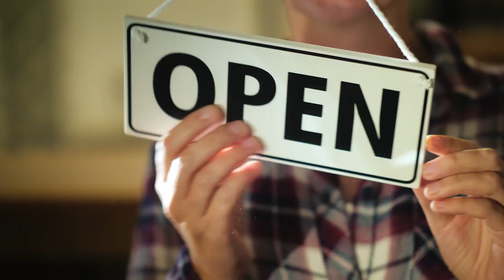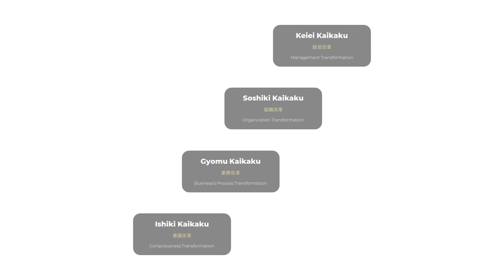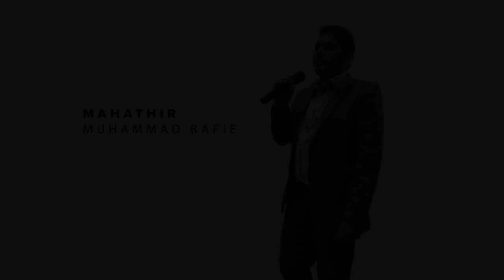Pengenalan AiBots DX I Rahsia Orang Jepun Kuasai Perniagaan Jangka Panjang I Impak Sebenar COVID-19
Assalamualaikum dan Salam Sejahtera,saya Mahathir Muhammad Rafie,CEO AIBOTS.

Wabak Covid-19 yang tersebar diserata dunia sememangnya telah memberi kesan ekonomi yang negatif. Kini, bukan sahaja untuk industri yang terlibat secara langsung, seperti industri pelancongan yang paling awal menghadapi tekanan. Tetapi juga perlbagai perniagaan dan industi yang lain juga.

Oleh itu, apakah yang terbaik yang perlu dilakukan oleh usahawan?

Jawapannya adalah, untuk suaikan diri dengan realiti yang baru. Adapt.
Usahawan perlu terima realiti yang berlaku kini di Malaysia dan di serata dunia.Covid-19 juga akan surut dan pergi. Tetapi bukanlah dalam masa terdekat ini.

Lebih pantas usahawan menerima realiti baru ini, lebih pantas mereka dapat mengambil tindakan dan menyesuaikan diri dengan realiti ini.

Saluran kami menerbitkan video yang memfokuskan pada cara-cara dan tips untuk kembangkan bisnes anda ke tahap yang lebih tinggi.